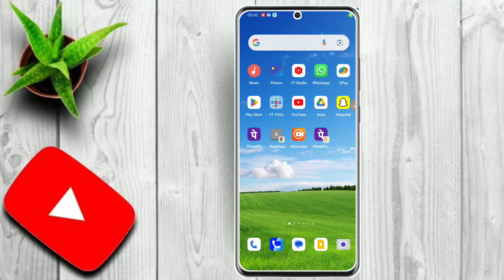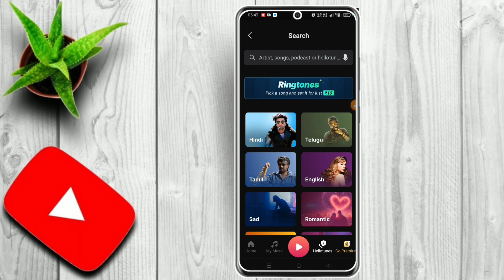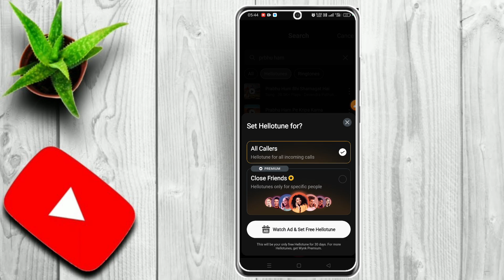jab koi hame call kare to use gana sunai de || call me gana kaise set kare airtel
Your Query 👇
jab koi hame call kare to use gana sunai de

jab koi hame call kare to use gana sunai de ringtone kaise lagaen

jab hame koi call kare to use gana sunai de kaise set karen

jab hame koi call kare to use gana sunai dena chahie

jab koi hame call kare to use gana sunai de ringtone

jab hame koi call kare to use gana sunai de ringtone kaise set karen

jab hame koi call kare to use gana sunai de airtel sim

jab hame koi call kare to use gana sunai de vi sim

jab hame koi call kare to use gana sunai de jio

jab hame koi call kare to use gana sunai de bina app ke